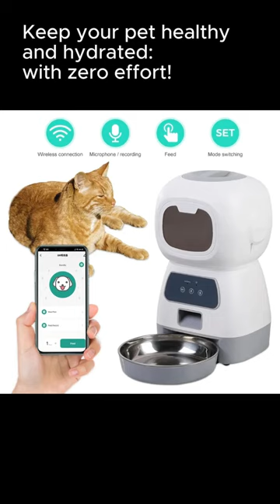Keep your furry friend healthy and hydrated with our automatic food & water dispenser!